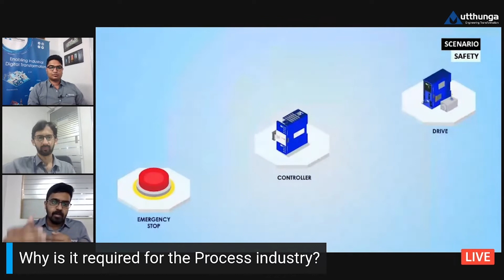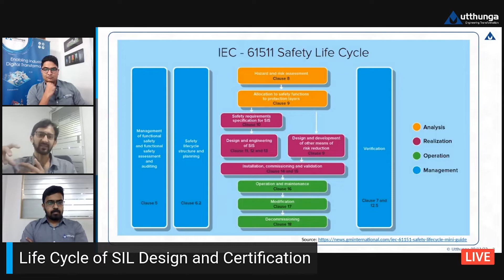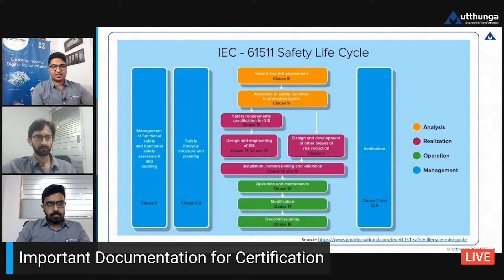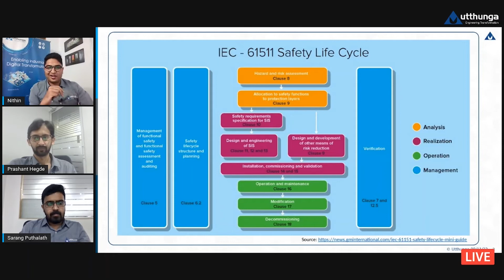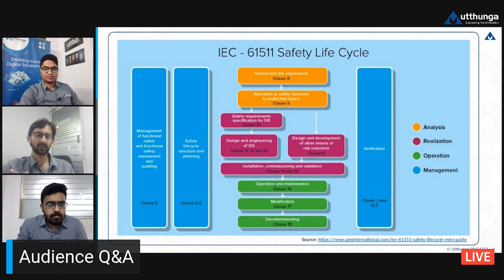Importance of Functional Safety in the Process Industry | LinkedIn Live | Utthunga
Malfunctions or failures of devices/ systems prove to be risky beyond repair to the operations, life, and business. Hence, must be designed to reduce hazards against people, property, and the environment. But, how to achieve this functionalsafety?

Addressing the question, Utthunga hosted an insightful LinkedIn Live session "Importance of Functional Safety in Process Industry Devices" on 09th November 2022 📅.

In this session 💻, oems gained an understanding of the importance of functional safety for process industry devices and what are the prerequisites or measures to be taken before implementing functional safety?

Utthunga's panel of certified functional safety engineers - PRASHANT HEGDE and Sarang P shared their valuable input on this topic.

Watch out for our LinkedIn live sessions in the future, as we bring industry experts and thought leaders to address your questions.